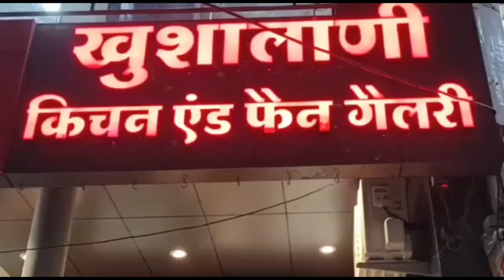KHANDWA-सुकन्या आत्महत्या मामले की निष्पक्ष जांच की मांग को लेकर परिजनों ने एसपी को सोपा ज्ञापन